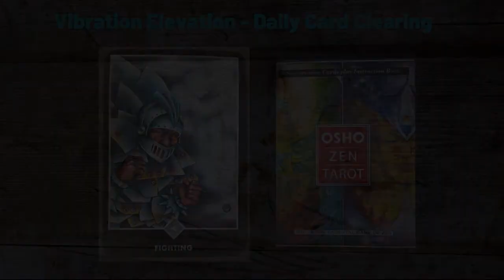Energy Clearing for Fighting and Arguing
Are you surrounded by Fighting and Arguing?

In This Video Energy Clearing for Fighting and Arguing, we have the Fighting card from the Osho Zen Tarot Deck. So whether you are getting in fights and arguments or surrounded by them, this is what we are going to clear today.

Energy clearing is the fastest and most profound way to experience the life you want and enjoy. When you clear at this deep level, you automatically raise your vibration. The more you clear, the happier, be more in  line with the universe and access your spiritual gifts.

When we do a clearing, we are only clearing the negative energy,  the energy that is blocking you, the blockages that are keeping you back. This will allow the true you to step out of all the old stuff that was keeping you down and stuck.

ENJOY the video, and use your intention to let go of what doesn't serve you!

Robin Yates, Energy Clearing and Healing

For a FREE training course that will teach you all about how to clear energy for yourself, your family, and your clients,